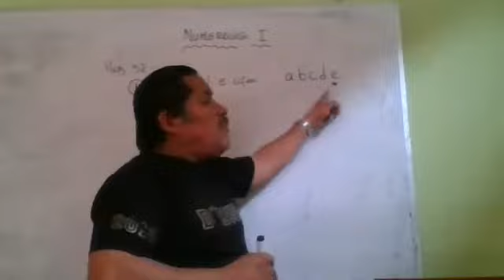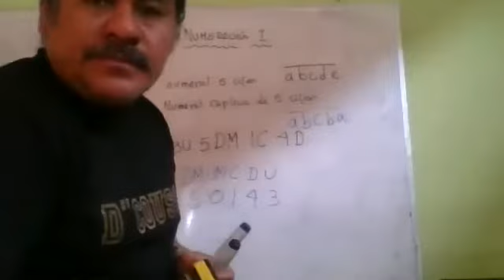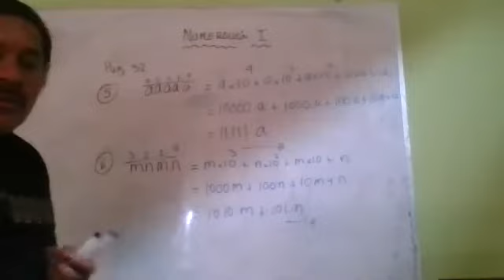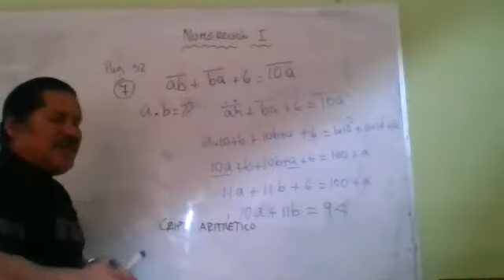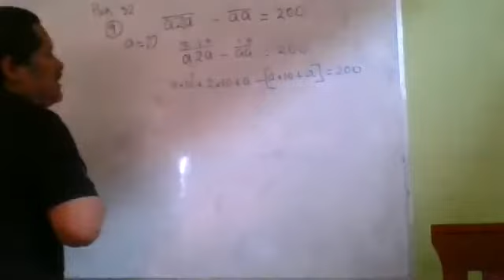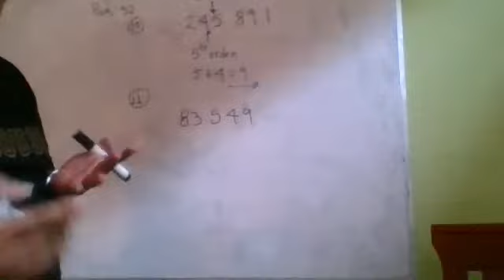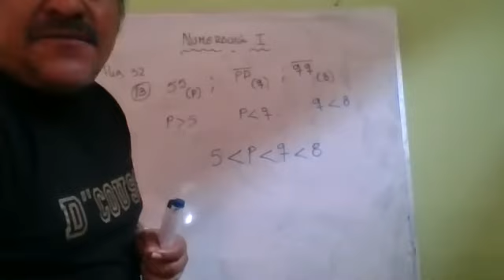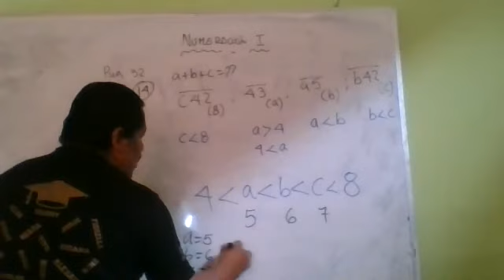NUMERACION I ARITMETICA 1RO